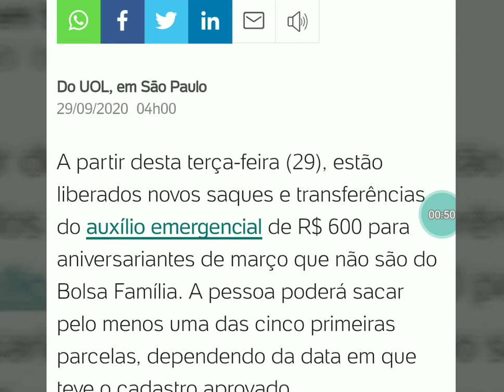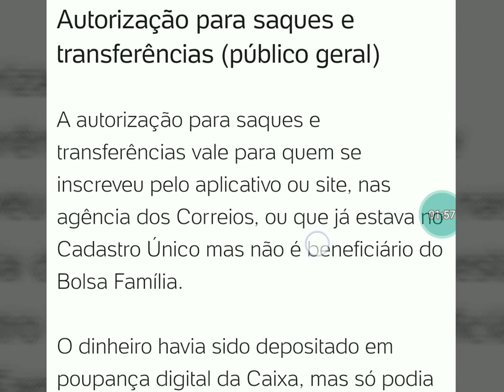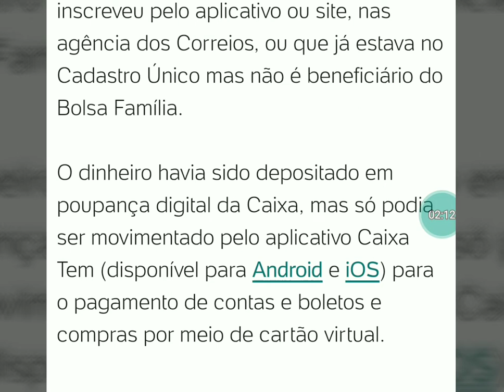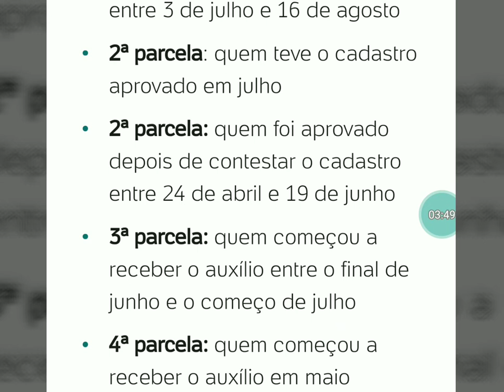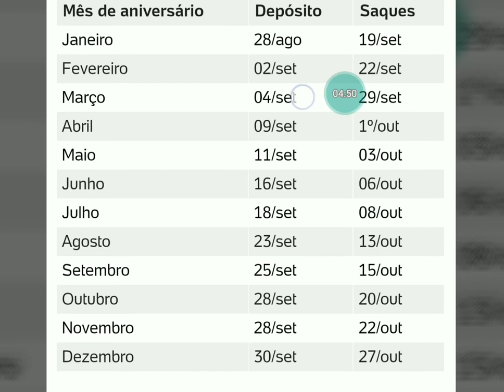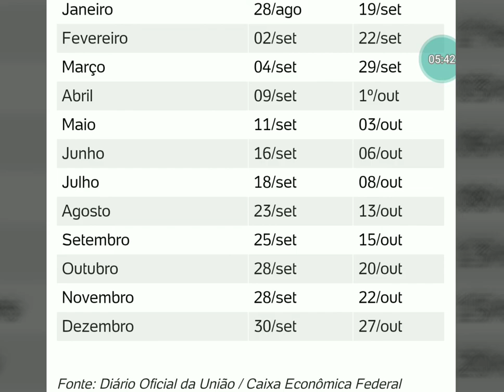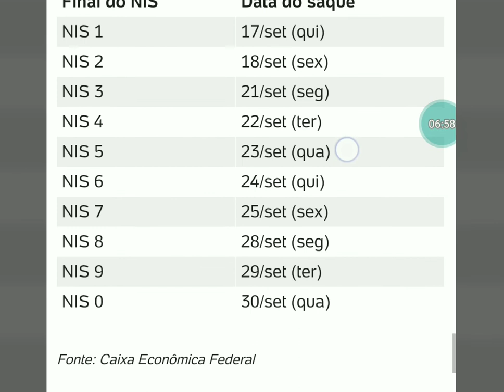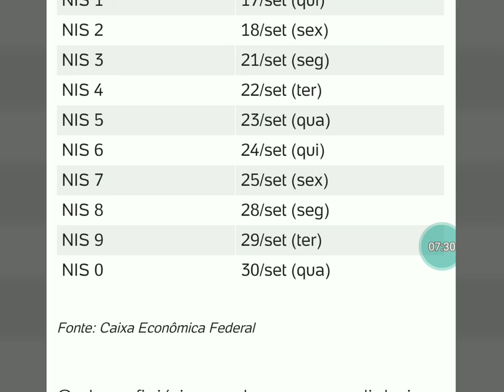Auxilio EMERGENCIAL, Hoje 29 Tem PAGAMENTO da 6°,5°,4°,3°,2°,1°Parcela, CONFIRA se é Sua Vez